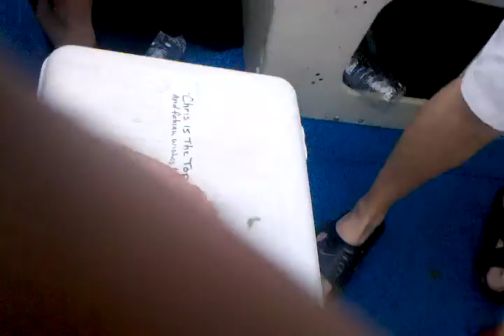Seagull Fishing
Fisherman's revenge for getting shit on.